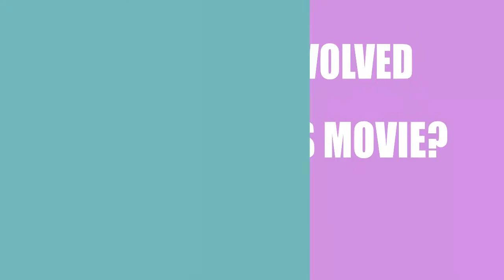Sanador- The Healer (2019) Movie Cast and Creators Info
Director, writer, and actor \ actress of the film Sanador- The Healer (2019)